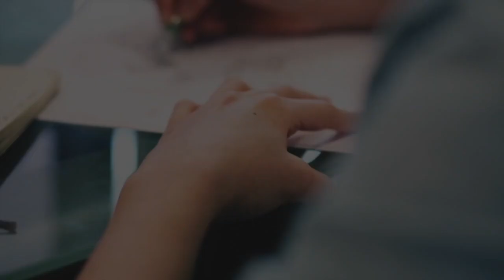ЗАБИРАЕМ НОВЫЙ, ГИБРИДНЫЙ HONDA STEPWGN ✨ | ТОРГУЙ БЕЗ ПОСРЕДНИКОВ ВМЕСТЕ С 👇🏻 WORLDCAR.RU 👇🏻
🇯🇵Автомобили из Японии БЕЗ ПОСРЕДНИКОВ 🤘
📌Прямые торги с офиса во Владивостоке
Купим для вас:
🚘 ЛЮБОЙ АВТОМОБИЛЬ! 🚘

НАШ АДРЕС ВО ВЛАДИВОСТОКЕ:
Суббота 11-15